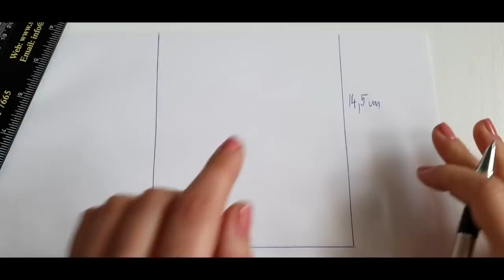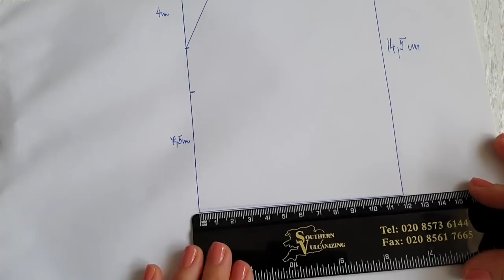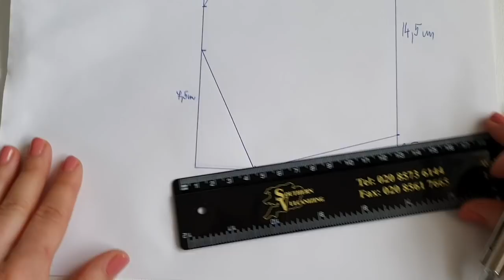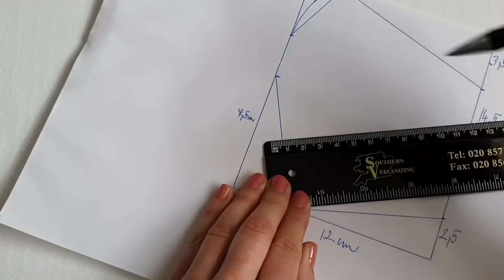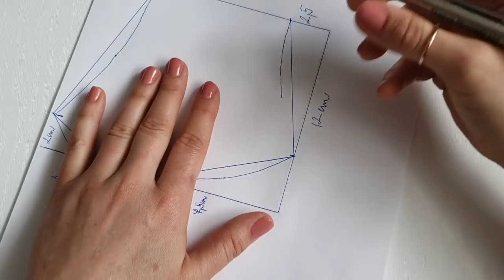DIY /HOW TO SEW A FACE MASK /NO SEWING MACHINE /EASY/ / WITH PATTERN / 2 ways#facemask#šitieruška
IN THIS VIDEO I WILL SHOW YOU HOW TO CREATE YOUR OWN FACE MASK PATTERN AND ALSO HOW TO SEW THIS BEAUTIFUL FACE MASK WITH HAND STITCHING OR IF YOU HAVE YOU CAN USE YOUR SEWING MACHINE BUT ,NOT EVERYBODY HAS GOT A SEWING MACHINE SUPER EASY, FAST AND BEAUTIFUL STAY SAFE XXXX PROTECT OTHERS TOO XXXX

PLEASE READ :ONLY MEDICAL MASKS LIKE N95 WILL PROTECT YOU FROM VIRUS AROUND .FABRIC MASKS OR CROCHET MASKS WITH FILTERS WILL HELP NOT TO SPREAD VIRUS AND ALSO HELP US NOT TO TOUCH OUR FACE.

TO MAKE THIS MASK WITH A FILTER POCKET YOU CAN LEAVE 10 CM OPEN GAP AT THE BOTTOM .

Samsung s 10 mobile:

 Photography soft box:

Sewing machine:

RODE MIC: